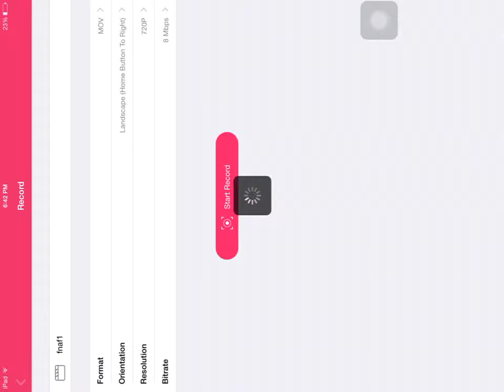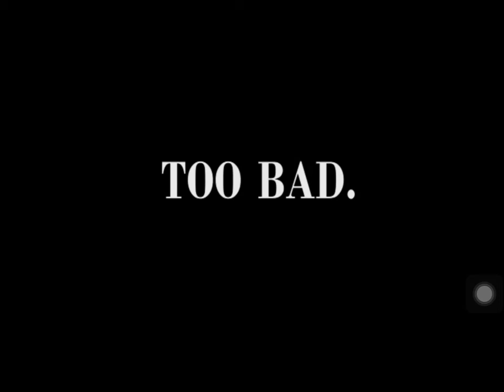Fanf 4 ep2